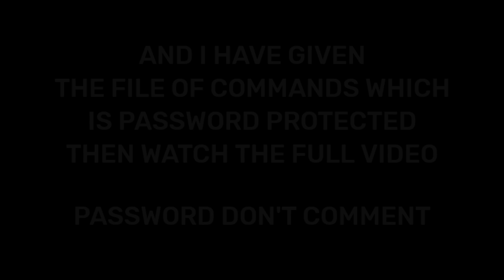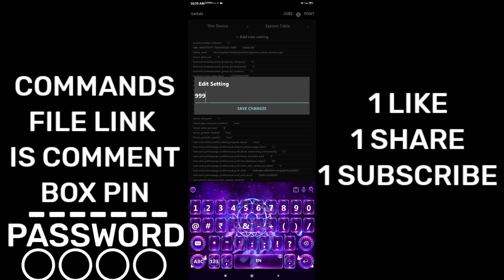✅ Set Edit High Accuracy Commands 💯|sensibilidade free fire 🇧🇷 | 99% No Recoil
acapcraft yt
set edit